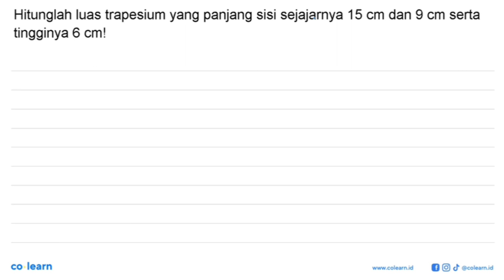Hitunglah luas trapesium yang panjang sisi sejajarnya 15 cm dan 9 cm serta tingginya 6 cml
Topik atau Materi: Trapesium - SEGI EMPAT - GEOMETRI - Matematika Kelas 7 SMP - KTSP

00:00 : Bedah Soal
01:00 : Konsep, rumus dan pengertian Trapesium
01:18 : Langkah penyelesaian soal
00:00 : Jawaban akhir
00:30 : Penutup